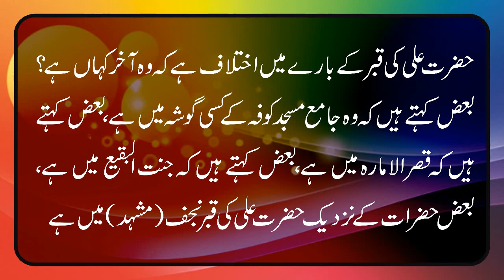URDU RIDDLES II ISLAMIC QUESTION AND ANSWERS II PAHELIYAN II ISLAMI SAWAL O JAWAB II سوال و جواب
حضرت علی کی قبر کہاں ہے؟ کتاب حیات الحیوان علامہ دمیری

HazratAliKiQabarKahanHe حضرت علی کی قبر کہاں ہے#